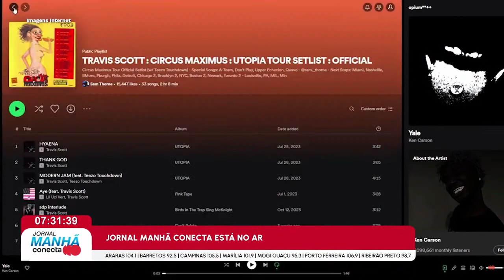Spotify testa criação de playlist com inteligência artificial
O Spotify vai testar um novo método de criação de playlist customizadas utilizando banco de dados retirados por inteligência artificial. O recurso já está disponível para teste em algumas contas. A empresa não deu mais detalhes sobre data de lançamento.